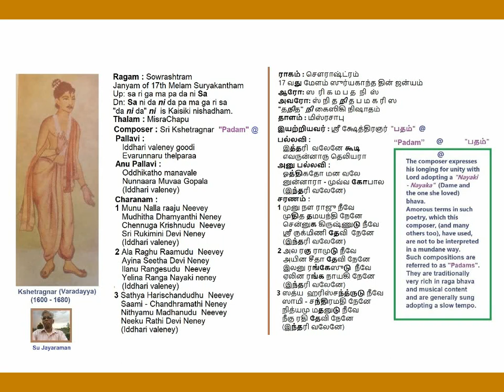Iddhari Valene Goodi Sowrashtram MisraChapu KshetragnarPadam Voice: Su Jayaraman (SuJ)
Iddhari Valene Goodi
Ragam: Sowrashtram
Thalam: MisraChapu
Sri Kshetragnar Padam